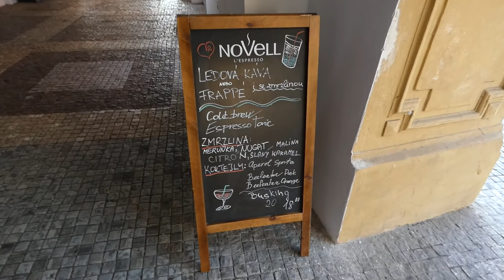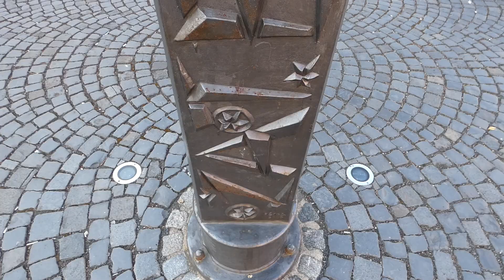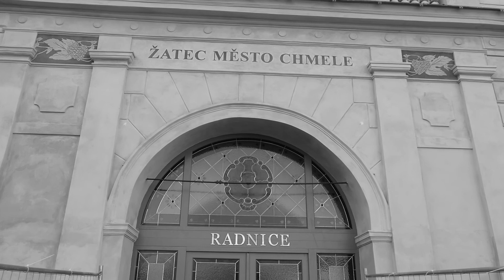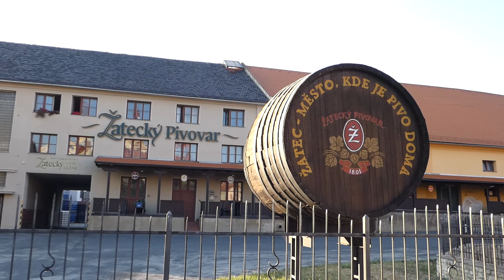Жатец - город, где пиво дома.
Глазами трейдера
00:00 Ни слова про трейдинг
1:49 Видимо памятник жертвам чумы, не путать с живым хмелем.
2:33 Видимо это - хмель!
7:07 Большая рыба выпрыгивает из воды!
7:50 Несколько мелких прыжков рыб.
8:05 Из воды прыгает огромная рыба!
10:00 Длинная водная часть